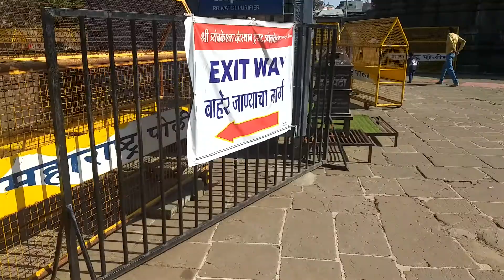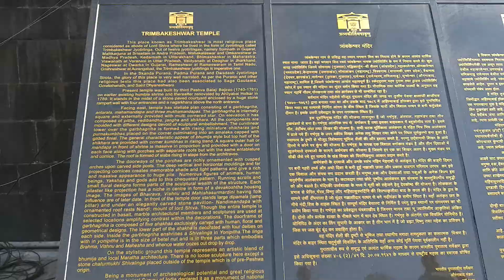Trembakeshwar Temple,Dist.Nashik,India.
Trembkeshawar  Temple
Date.23.04.2019